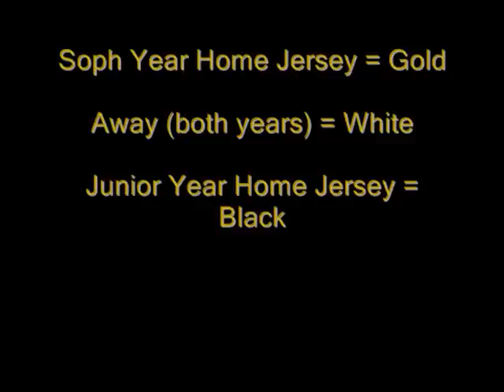Josh Atkinson #43 Highlights from 2009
Highlights of Josh Atkinson's Junior year at Granada High School